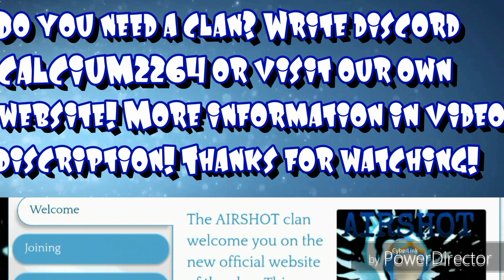3 vs. 5 CW! | Clan AIRSHOT!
In this video I have a new MilkChoco Clanwar Frome the clan AIRSHOT for you! Hope you will enjoy!

You need a clan? 🛡️
AIRSHOT is searching for members and instants who can play with tactic and who are good players! You should be active and have discord.

If you arent a pro i have a nice other clan for you!

-You can write me on discord CALCIUM#2264

If you liked this video i would about your subscribtion and like! 🙃